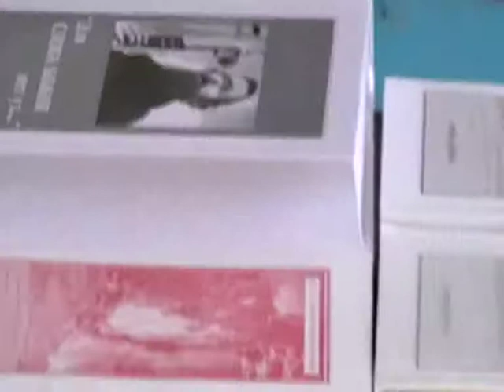2013-07-06 Библиотека 136 Игнатий Лапкин. Все тома тут. 349